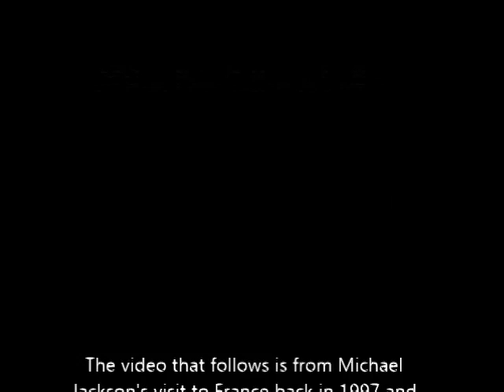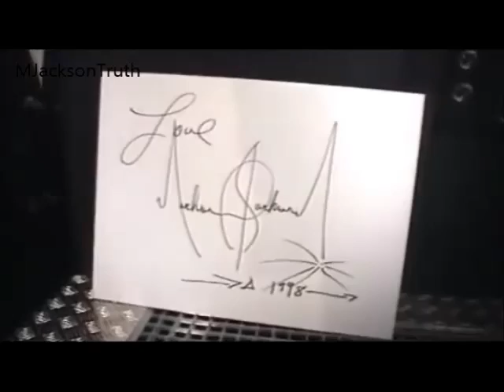Michael Jackson and little girl in Paris, France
The video that follows is from Michael Jackson's visit to France back in 1997 and belongs to Musée Grévin.
MJacksonTruth, a non profit blog dedicated on THE TRUTH ABOUT MICHAEL JACKSON, edits and reproduces it in order to use it for free as part of an article.
No commercial/financial purpose.
Introduction music by Audionatix -"Piano march